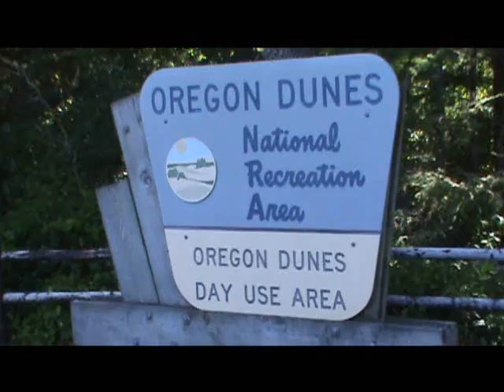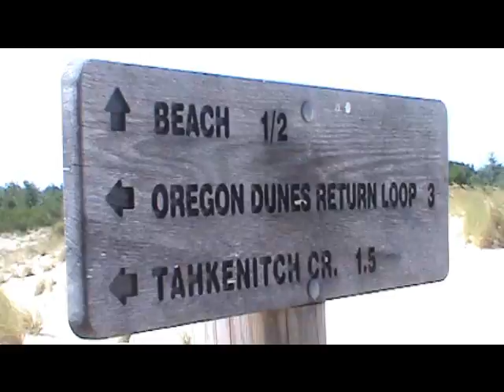Ben's Tours--Oregon Dunes, OR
Each installment of Ben's Tours takes you on a visit to a special place.  This time join me on the Pacific coast of western Oregon as we explore the expansive and starkly beautiful Oregon Dunes National Recreation Area.  Music is nothing but the driving wind and pounding surf.